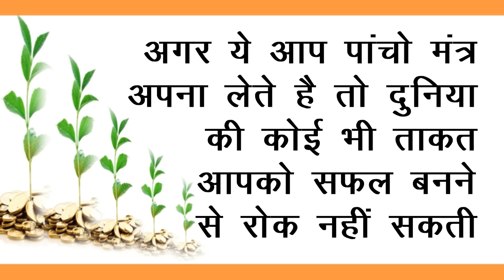सफल किसान | के पांच मंत्र | 5 tips of | Successful Farmer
# Farmer

किसान भाई  खेती में अगर आप सफल बनना चाहते है तो इन 5 मन्त्रों को जान ले और अपना ले जिससे आप की खेती में उत्पादकता भी बढ़ेगी लाभ भी होगा और आप सफल किसान कहलायेंगे